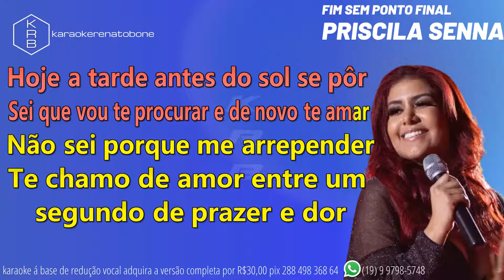FIM SEM PONTO FINAL - PRISCILA SENNA - PLAYBACK DEMONSTRAÇÃO